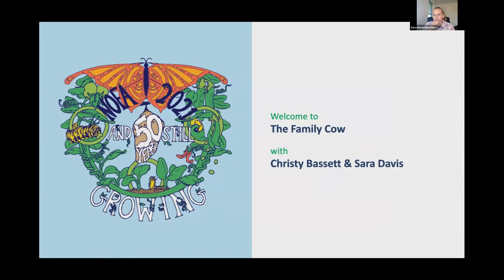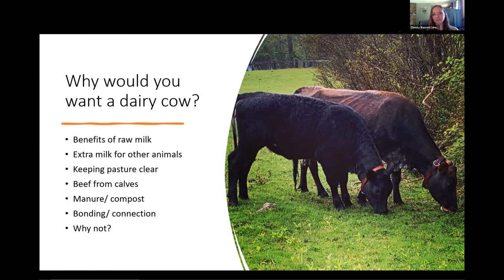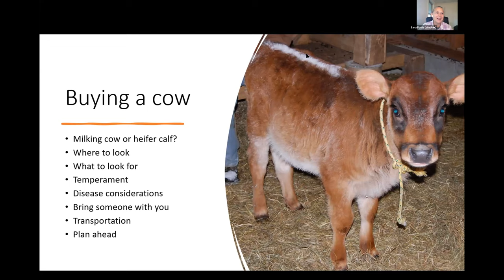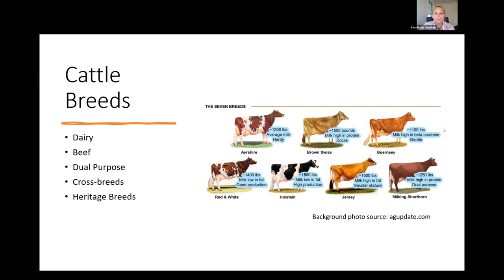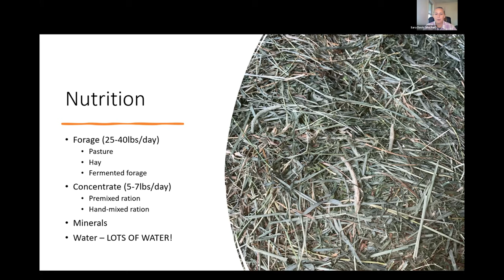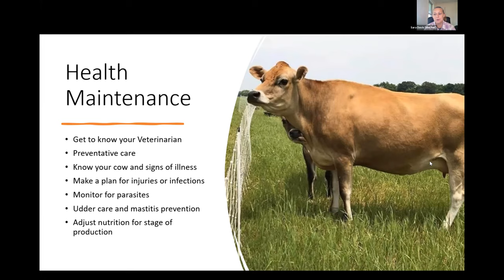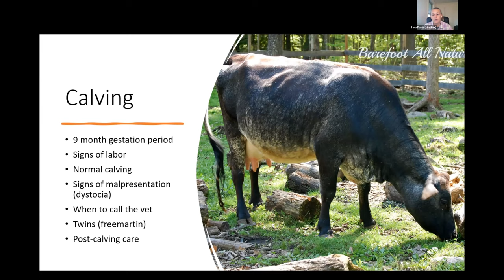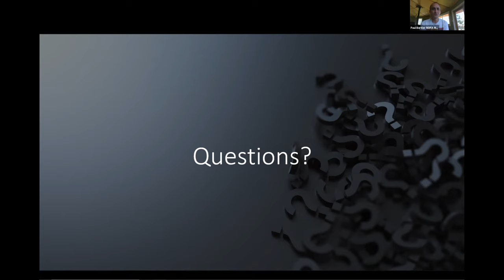The Family Cow with Christy Bassett and Sara Davis (2021 NOFA Summer Conference)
For many homesteaders and small-scale farmers, a family cow is the pinnacle of self-sufficiency. Homegrown milk provides the basis for cream, butter, ice cream, buttermilk, cheese, whipped cream, yogurt and more while also maintaining your peace of mind, allowing you to know how the producing animal was fed, raised and handled.   Learn the basics of things that you should consider before buying a cow, including available breeds, space requirements, nutrition, health maintenance, breeding cycles, costs, time commitments, and more. Hear from two Massachusetts women about their experience owning family cows and find out for yourself if a dairy cow is right for you.

Presenters:

Christy Bassett is a homesteader from Barre, MA with a focus on dairy animals. She hand milks a small herd of Mini Saanen dairy goats and their family milk cow, Shine, each day. Christy has worked as a cheesemaker at various farmstead creameries in Central MA and takes pride in providing locally sourced, homemade food for her family.

Sara Davis, Sara and her family raise a variety of livestock and poultry at Oak Hollow Livestock, the small farm she and her husband founded in 2006 and relocated to Shelburne, MA in 2019. Sara grew up on a small dairy farm in Western Mass and has a special place in her heart for dairy cattle, especially Jerseys. She was also part of the student group that started the Belted Galloway cattle herd at UMass and has extensive experience maintaining the health and productivity of many types of livestock.